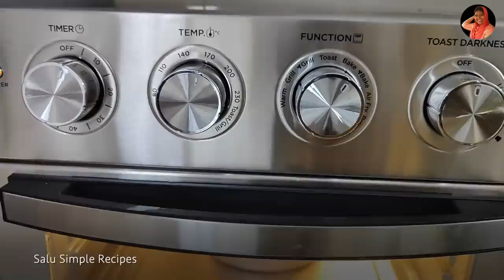Simple Plum Cake | With Gas Top & Oven | Easy & Tasty | Salu Simple 115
Today I am showing how to make an easy plum cake in gas-top as well as oven. Also I have shared simple eggless cake earlier & please try out and give us your feed back.

Please do watch till the end this video and give us  your feed back through comments. Thank you once again for watching Salu Simple Recipes.

About : Salu Simple Recipes is a YouTube Channel, where you can learn how to cook any difficult recipes in the easy and simple method. Happy Cooking.